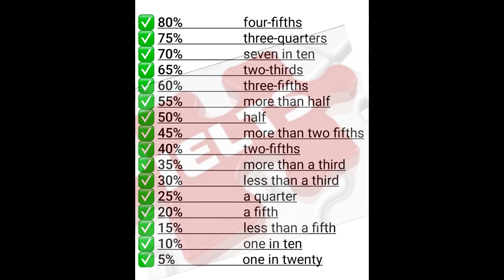IELTS NOTES WRITING AND SPEAKING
I AM PROVIDING SOME IELTS NOTES